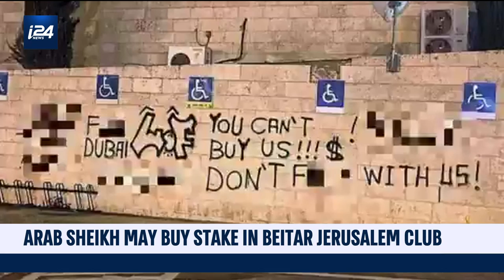UAE Sheikh to Buy a 50 Percent Stake in Beitar Jerusalem Football Club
i24NEWS DESK |